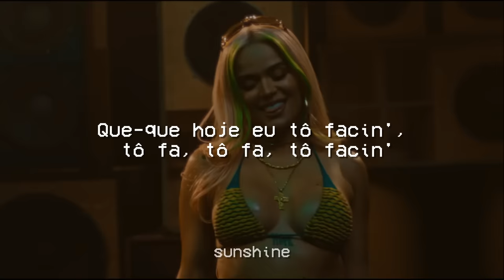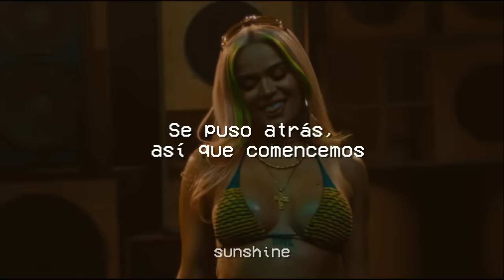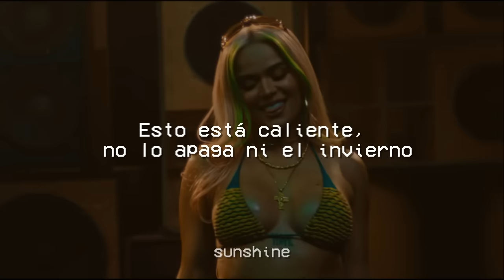DENNIS, MC Kevin o Chris, Maluma, Karol G - Tá OK (Letra/Lyrics)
🎵 DENNIS, MC Kevin o Chris, Maluma, Karol G - Tá OK

[MALUMA]
La bebe sabe que es hora de prender
Mamacita ponte en cuatro te lo vo’a poner
Ta cabrón ese bikini le queda pretiado
Esa vaquera está en reversa y yo no me quejo

Y toma toma toma toma toma toma toma
Ahí te lo dejo
Toma toma toma toma toma toma
Yo no me dejo

DENNIS, o brabo
Bola aê, brisa aê
Que hoje, a noite é de prazer
Faz o que quiser fazer
Pode até subir e descer

No papi, faz assim
Vem ni', vem ni', vem ni' mim
Que-que hoje eu tô facin'
Tô fa-, tô fa-, tô facin'

Então

Toma toma toma toma toma toma toma

[KAROL G]
Tira a camisa, tira a camisa, tira a camisa
Levante pro alto e comece a rodar

No hace falta señal para que conectemos
Tamo’ enviciados y eso lo sabemos
Eh-eh
Se puso atrás así que comencemos
Tocarnos rico es el lenguaje que ambos entendemos

Relajate
que no ha nacido el que haga enchularme
Ninguna te hace
lo que en el party esta baby te hace

Ey bebe que hay pa’ hacer?
Después de esto pal’hotel
El nene se puso tierno y trajo flores pa’ prender

Se hookeo, lo noté
La favela es lo de él
Y a mí que me gustan calle como que le voa’meter

Toma toma toma toma toma

[MALUMA / KEVIN O CHRIS]
Tas mojada ven y apágame este incendio
Pónteme agresiva porque este party se prendió
Esto está caliente no lo apaga ni el invierno
Que esperas baby pa’ comernos

Sua marquinha de biquíni tá maior pressão

DENNIS, o brabo

[KAROL G]
Vamos dançar, vamos dançar, vamos dançar
Nesse batidão quero ver tu zoar

Sunshine